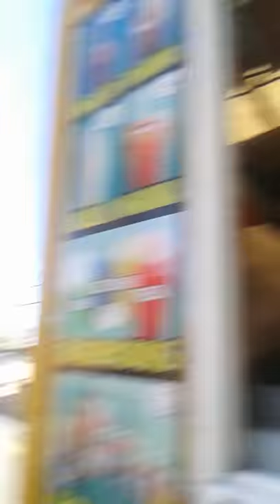Ice cream truck